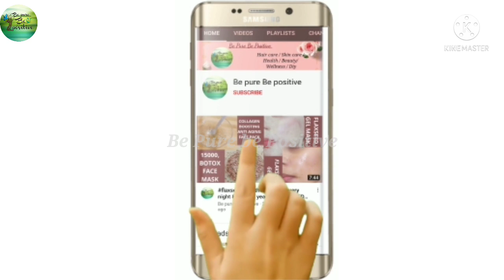ABC Juice for Healthy Skin Glow/for Clear & Acne free Skin/Weight Loss/Drink for Brighter Skin/JUICE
Be pure Be positive
Description

4 Juice for Healthy Skin Glow/for Clear & Acne free Skin /Weight Loss/Drink for Brighter Skin/ JUICE

                    Hello everyone 💞
🙏I'm junu Singh and this is my channel be pure be positive. ♥️🙏

Hair oil & hair toner for faster hair growth
ttps://youtu.be/I8-9Lh7OKHg

Be pure Be positive channel is all about skin care ,

I'll be sharing with you guys all natural and home
remedies for skin related issues (skin whitening,
lightning, brightening, fairness, scars, and spots,
blackhead and whitehead and many more) also
hair problems and solution beauty tips product
reviews and so many health and fitness tips. 💞💞💞

My name is junu singh and I have made videos to  on my channel...🙏♥️

 ♥️  If you like my video then please support me and

Details